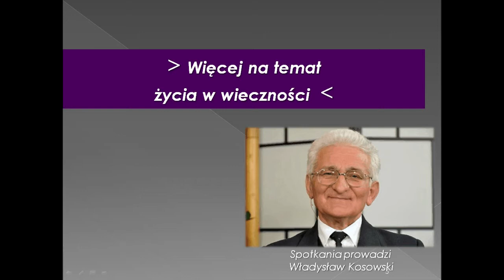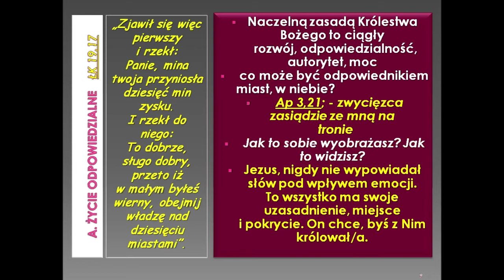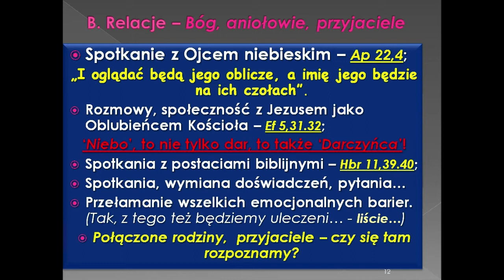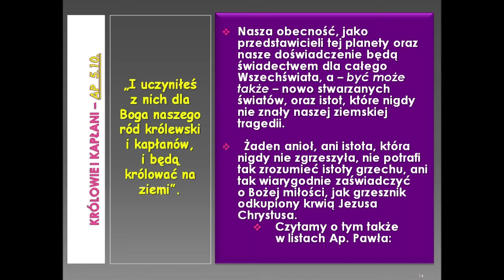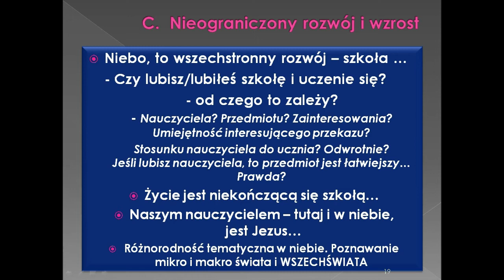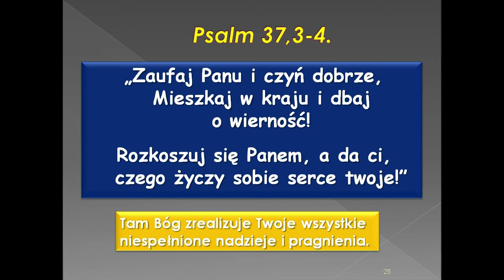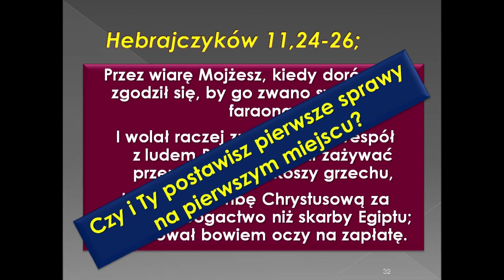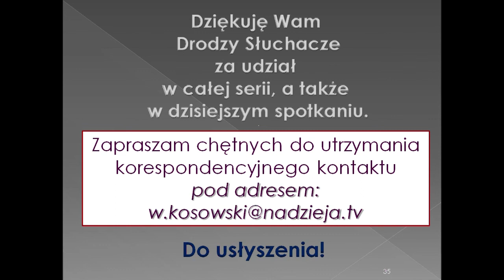Spotkania z Apokalipsą - z Księgą Objawienia (odc. 45)